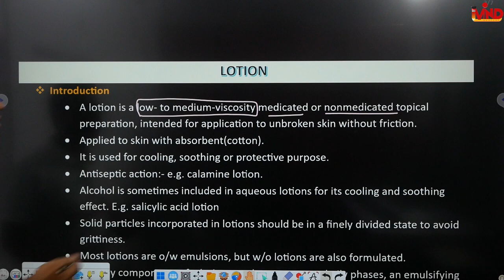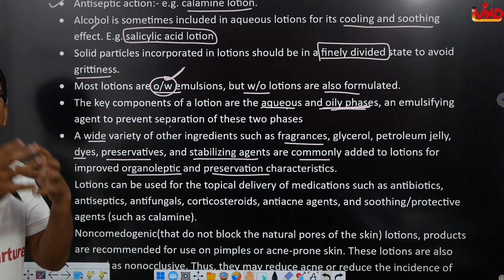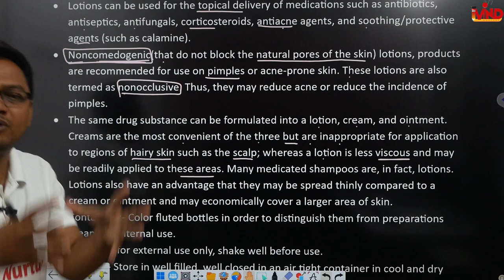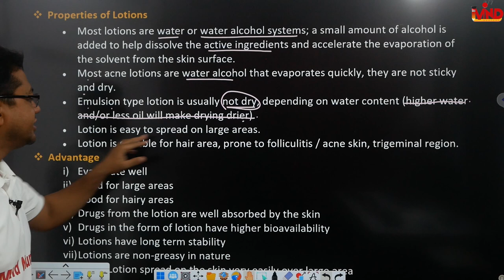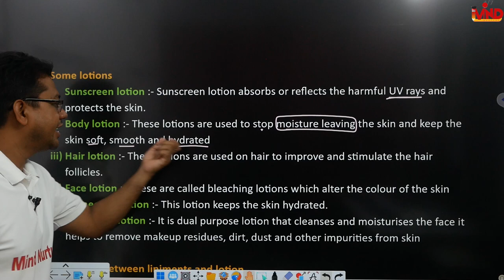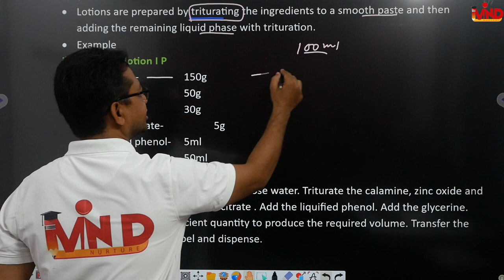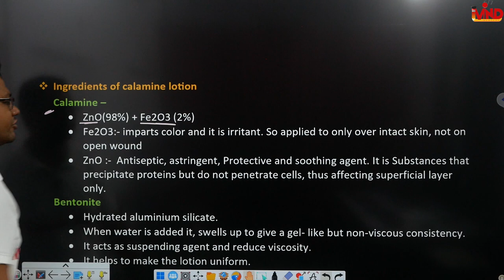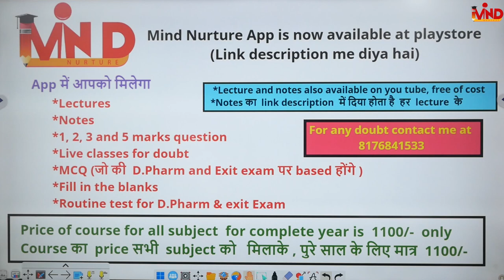Lotion | CH-5 | L-16 | Pharmaceutics | Pharmaceutical dosage form | D.Pharm first year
Link for app...
Link for notes.